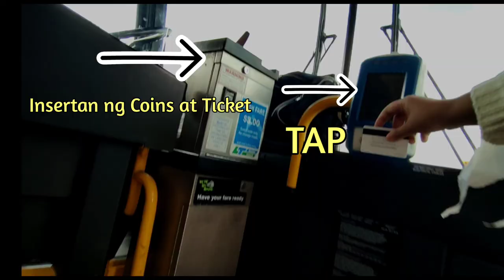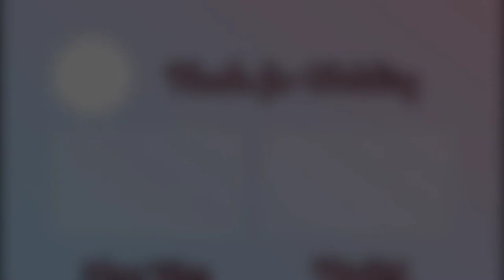Paano mag-Commute sa London Ontario Canada? | Pinoy Canada Vlog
Ohayou means Good Morning

Ohayou Ohana (Good Morning Family)

Mga ka-Ohana, nakalimutan ko sabihin maging mindful sa bus number na dapat dsakyan depende sakung ano ituturo ni Google Map. 😊

Sweeter Things
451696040